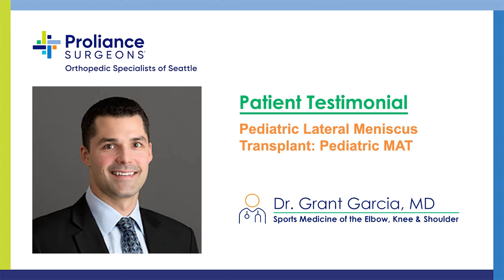Pediatric Lateral Meniscus Transplant | Patient Testimonial